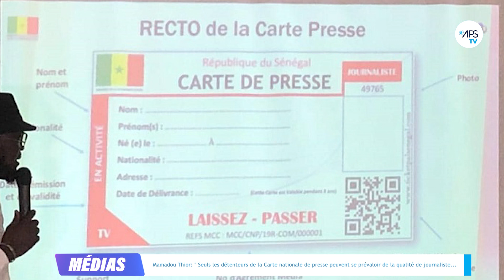Mamadou Thior: " Seuls les détenteurs de la Carte nationale de presse peuvent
Mamadou Thior: " Seuls les détenteurs de la Carte nationale de presse peuvent se prévaloir de la qualité de journaliste..."- © APS /